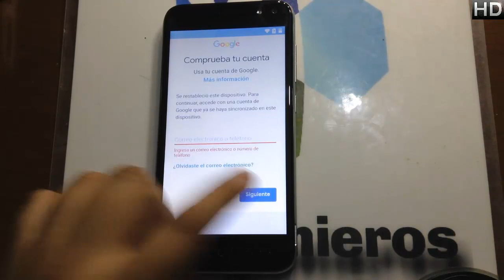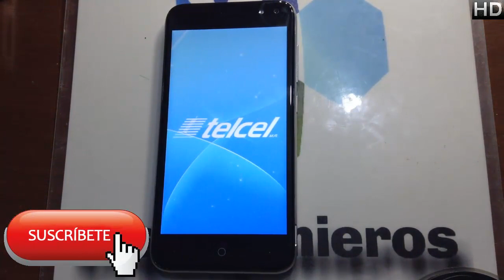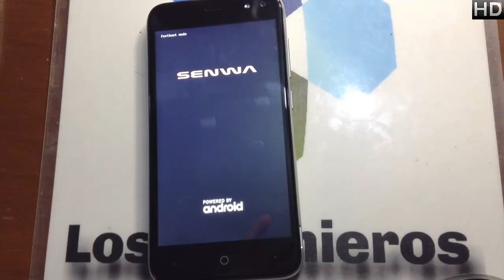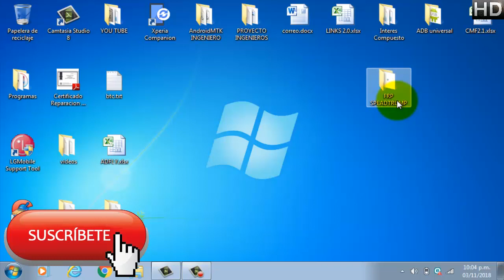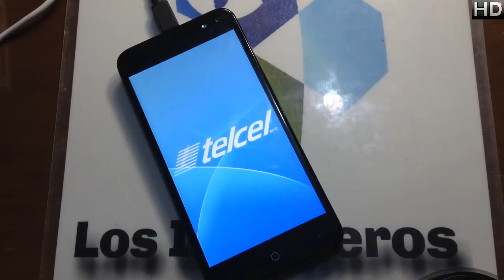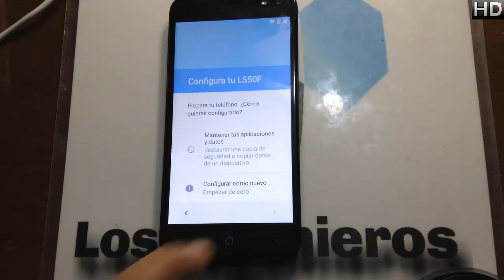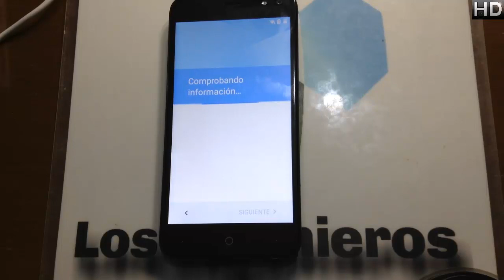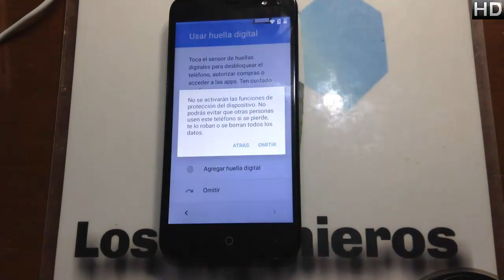Quitar cuenta Google SENWA LS50F #237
Creepypastas
Leyendas
Brujas
Fantasmas
Duendes

Gadgets
Hogar
Video juegos

📱En esta ocasión es el senwa sl50f 📱
NUEVO MÉTODO!!!

👉Herramientas